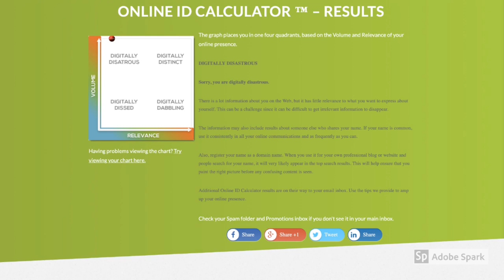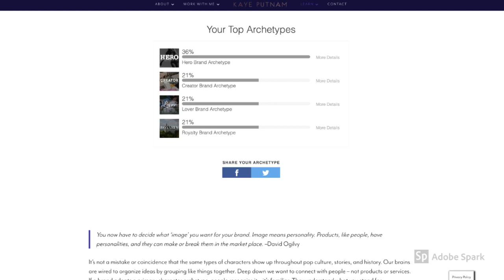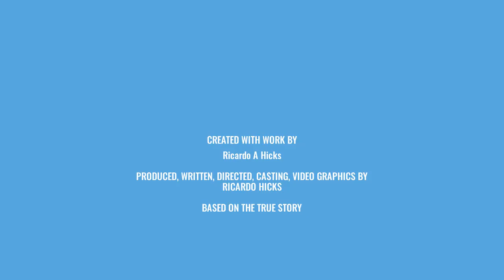So Disrespectful Talk Show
I am the voice of the voice of the voiceless. This show is by the fans, for the fans, with the fans. Many Talk Shows are bound by a person or team who dictates what can be said and/or how to say it. My show is raw and uncut and all things will be talked about. With real opinions but always backed by facts. WE ARE SO DISRESPECTFUL AND WE ARE GOING AGAINST THE GRAIN